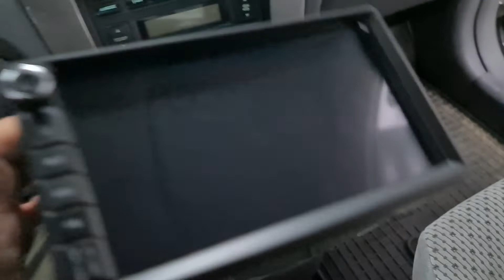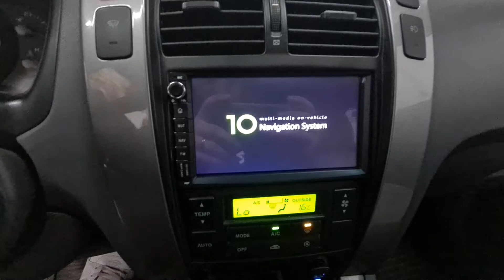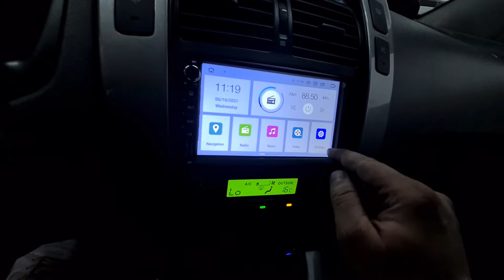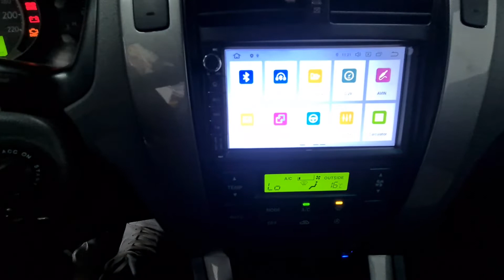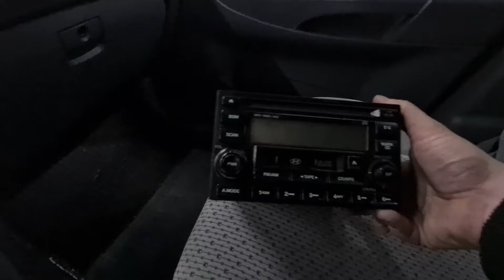Navigatie dedicata Hyundai Tucson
Nu uitati sa va abonati pentru alte retete delicioase :D